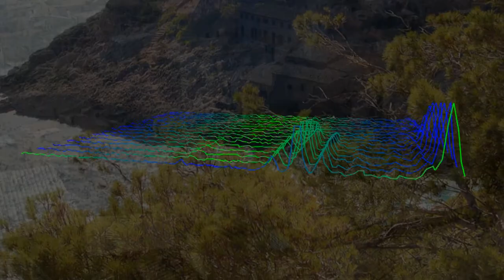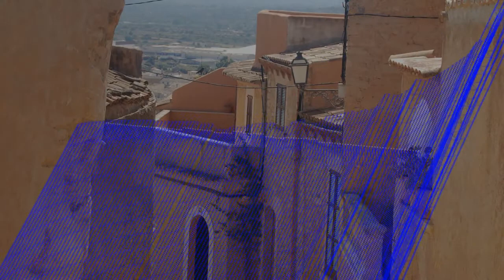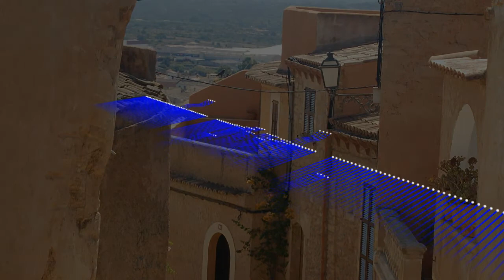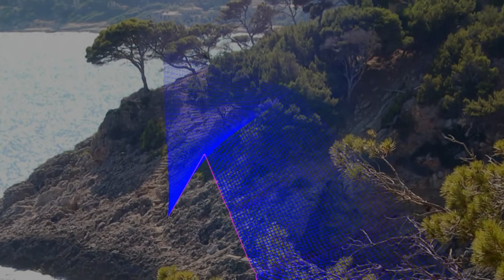Spanish guitar music, beautiful, romantic and a little sad - La media luna by Sad Fantasy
Spanish guitar tune, beautiful, romantic, atmospheric chillout music and a little sad contemporary classical tune.  La media luna by Sad Fantasy, from the album The ruins of what was.

This track was inspired by a warm romantic evening on a quite Spanish beach and hopefully the music reflects the atmosphere I wanted to create with it.  A very romantic Spanish beach scene is hopefully created, with the sound of the gentle waves and the crickets singing in the trees.  The guitar then plays above the background sounds to complete the audio landscape.  A landscape of romance, love and highly charged emotion.
The name of the tune 'La media luna' or The half moon was inspired by a park with the same name in Pamplona, Spain.

About Sad Fantasy.

Sad Fantasy is the pen name of a composer and artist based in North Wales, UK.  Sad Fantasy is a composer who produces music of every genre because much on the music composed is to order or for specific jobs.  This can lead to wonderful and interesting music, but also to the kind of music that is perfect for background ambience.  Sad Fantasy has composed a vast body of music and exercises for the GCH Guitar Academy guitar course, many of which will be featured on the Sad Fantasy channel as well as the GCH Guitar Academy YouTube channel.

You can find more information about Sad Fantasy music at;